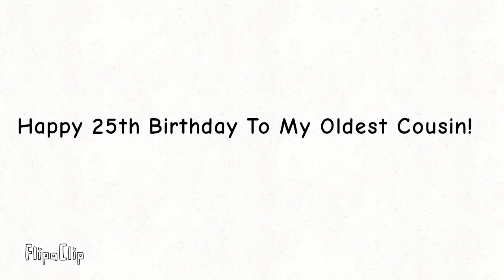Happy birthday To My Oldest Cousin! (10,024 Video)